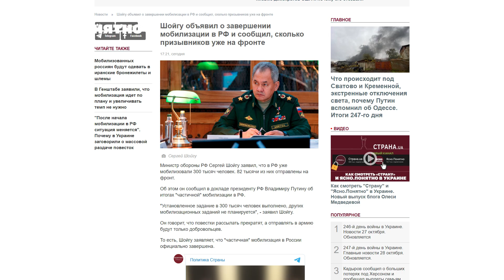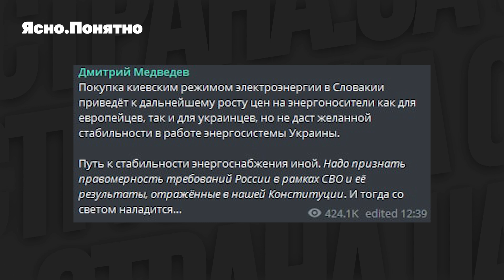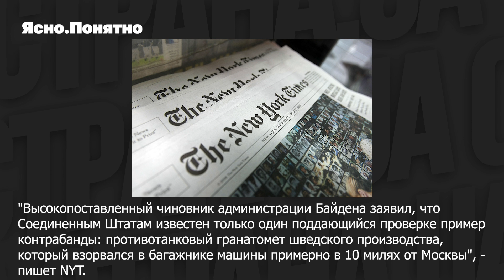Что происходит под Сватово и Кременной, экстренные отключения света, почему Путин вспомнил об Одессе